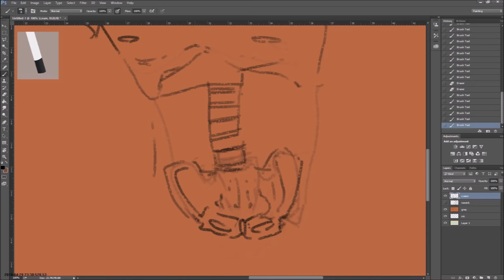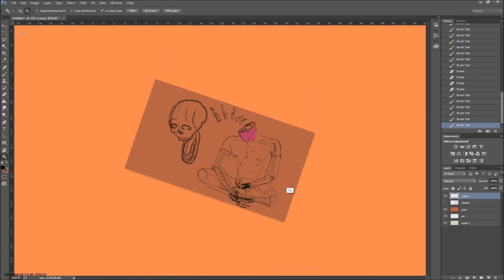meditation speed sketch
lil sketch I did after doing a group meditation.